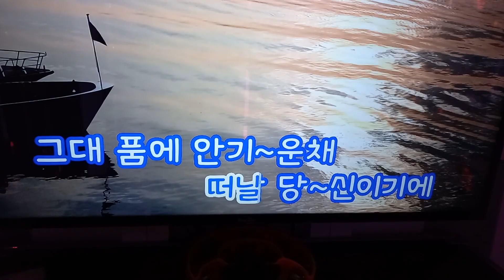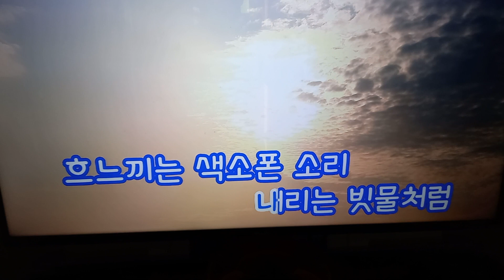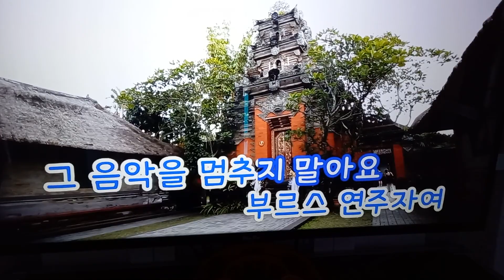눈물의 부르스(주현미)